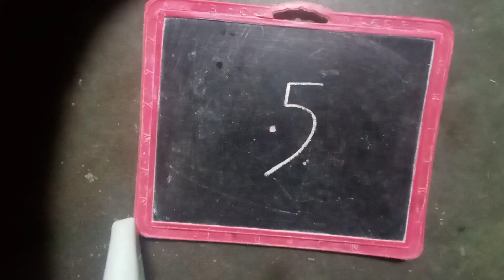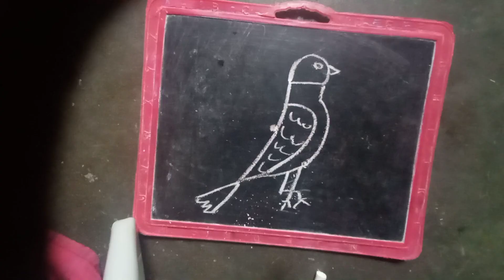5 से चित्र बनना सीखे| तोता कैसे बनाएं ।बनाना कैसे सीखे